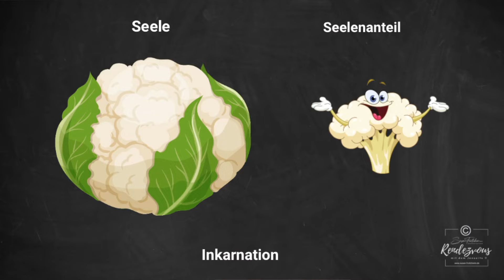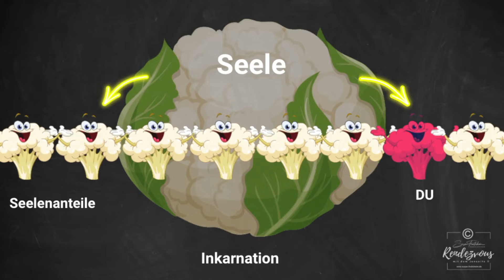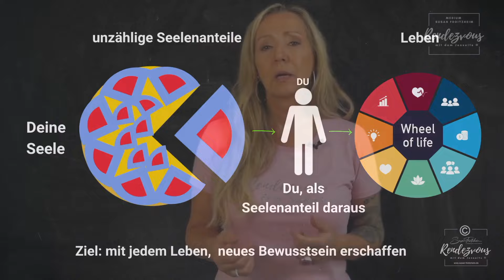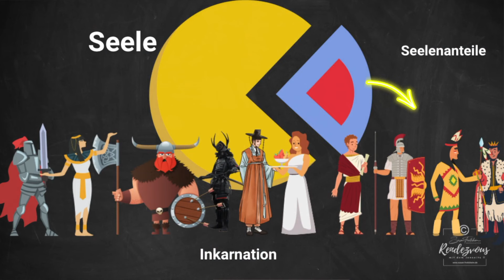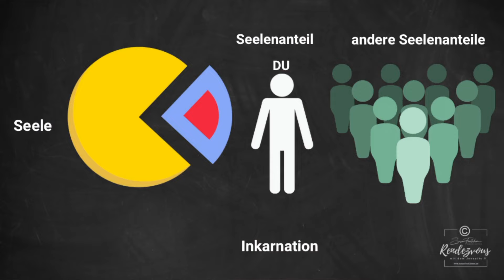INKARNATION: Das Geheimnis hinter der Wiedergeburt.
Medium Susan Froitzheim - JENSEITSKONTAKTE

▬ ❤️ Jenseitskontakte buchen  ❤️ ▬▬▬▬▬▬▬▬▬▬▬▬▬▬
💀 persönliche Sitzungen (210 Euro - 40 Min. - mind. 12 Monate Wartezeit)
💀 Live Event - Rendezvous mit dem Jenseits - Live Jenseitskontakte vor Publikum
(39 Euro (Online) -48 Euro (Event Ort) 120 Min.):

▬ ❤️ Autorin  ❤️ ▬▬▬▬▬▬▬▬▬▬▬▬▬▬
AURORIN mehrerer Bücher zum Thema Jenseits:
❤️ Mein Buch Das 1x1 der der Engelkommunikation -

▬ ❤️ über SUSAN ❤️ ▬▬▬▬▬▬▬▬▬▬▬▬▬▬
Der tägliche Kontakt mit unseren geliebten Verstorbenen ist erlernbar. Dies eröffnet uns ganz neue Weg des Zusammenlebens. Ich unterrichte "die Wahrnehmung geliebter Verstorbener" online (BasisClass und Masterclass), um dich als Mentorin und Tutorin fundiert und individuell zu unterstützen. Ich helfe dir dabei, die Kommunikation mit den Verstorbenen zu erfahren, die Zeichen deiner geliebten Verstorbenen selbst deuten zu lernen, sowie deren feinstoffliche Sprache gedanklich für dich zu lernen und darüber im dauerhaften Kontakt mit dem Jenseits zu sein. Dabei schule ich dich, deine medialen Fähigkeiten zu erkennen sowie deine Energien und Grundschwingungen anzuheben, um über deinen Lichtkörper im dauerhaften Kontakt mit deinen Verstorbenen, deinem geistigen Team, der Quelle aber auch mit deiner Seele zu sein. Als Hinterbliebener kannst du jederzeit, auch in deiner Trauer in die BASIS-Ausbildung einsteigen und mit Modul #1 beginnen. Infos

▬ ❤️ Ausbildungen ❤️ ▬▬▬▬▬▬▬▬▬▬▬▬▬▬
Basis- & Masterclass Ausbildung mit Betreuung:
❤️ Jeden Monat öffnet sich ein neues Modul mit vielen Lern-Videos inkl. Übungen.
❤️ Austausch über die geheimen Facebook Ausbildungs-Gruppe
❤️1x im mtl. Online-Gruppen mit 5 Personen für einen persönlichen Jenseitskontakt
❤️1x im mtl. Online-Gruppen zum individuellen Gespräch mit mir
❤️1x im mtl. Online-Gruppen zum individuellen Training mit mir
❤️1x kostenfreies mediales Trauergespräch und Tierkommunikationsgespräch innerhalb deiner Ausbildung

▬ ❤️ MEDIALITÄT entwickeln ❤️▬▬▬▬▬▬▬▬▬▬▬▬▬▬
Du hast den Wunsch in deiner Medialität weiterzukommen? Werde Mitglied und entwickle gemeinsam mit mir deine Medialität:
❤️ Monatliche neue Themen zur Vertiefung deines Wissens.
❤️ Monatliche, abgestimmte Übungen auf das erfahrene Wissen.
❤️ Monatliche Meditationen zur Stärkung deines Bewusstseins.
❤️ Monatliche Community-Live-Streams zum gemeinsamen Trainieren deiner       Wahrnehmung.

Musik/Lizenz Titel: thoughts-1408985 License 78599376 UsageType Commercial Licensee Name: Medium Susan Froitzheim